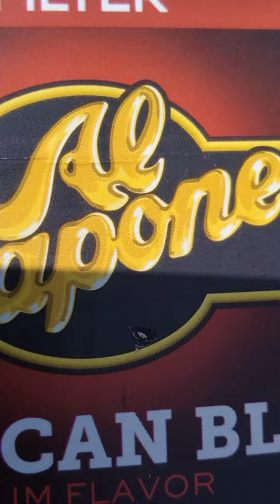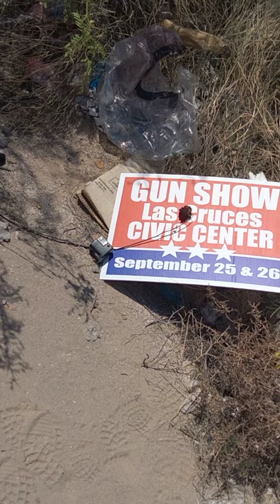WE LOVE ROLESHA ™️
rated: 🙄💥

star date: NOV 17.122

parent company: MINT ROW FILMS, LLC

TWGA©️